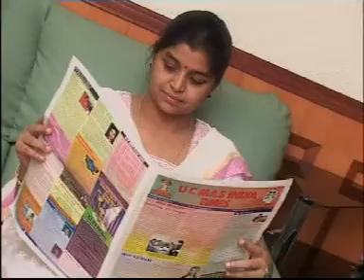New Song UCMAS a r rahman